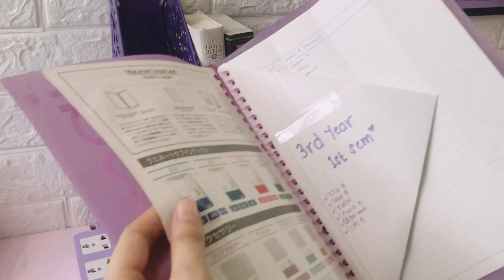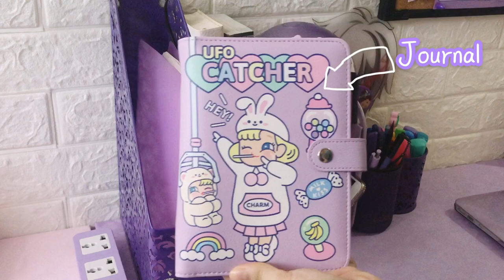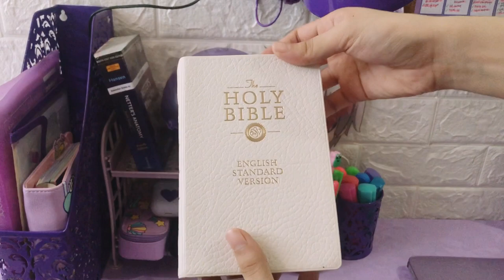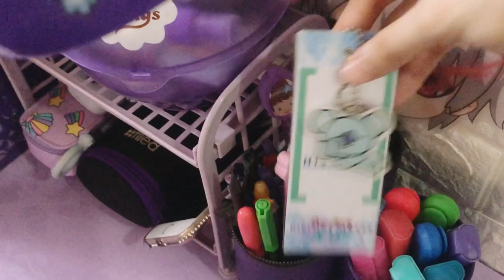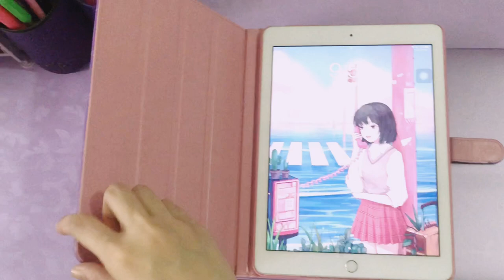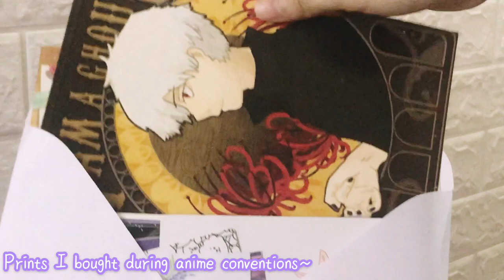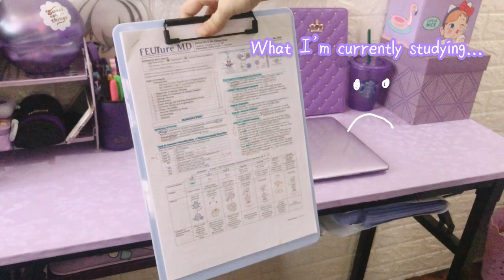Purple desk tour | online med school 💜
Hi everyone! I finally did some changes on my study desk! Since my classes are already online, I made sure that I'm comfy whenever I sit in this area of my room lol! Hope you guys enjoy this lengthy and grainy video of mine!

- Registered Medical Technologist :)
- 3rd year medical student
- I love purple haha

Music used 💜
Musician: Rook1e

Musician: Rook1e

Musician: Rook1e

Musician: Rook1e

Musician: Silicon Estate

Musician: Jeff Kaale

Luke 2:14 💜
"Glory to God in the highest, and on earth peace to men on whom his favor rests."